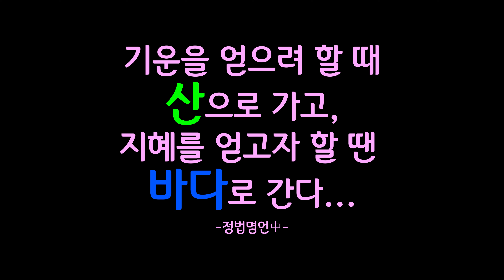이뻐지고 싶을땐!!토마토 달걀스프#Tomato eggs soup#일상#맛방#간단요리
잘익은 토마토랑 댤걀이 만났어요~
와! 간단하고 맛있어요!!
우리님들도 따스한 아침 챙기세요.
즐거운 주말 되세요*^0^*

Warm soup made of tomatoes and eggs.
It's simple to make and tastes really good!
Would you like to make it together?

맛있는하루 하루한끼 Korean-food#tomato#인혜#집밥#토마토